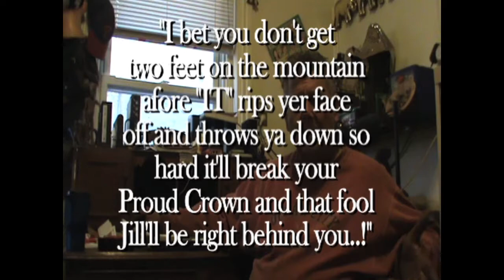Brother Bears Coffee House & Chapels Emporium #3 1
Brother Bears Coffee House & Chapels Emporium - Episode 3